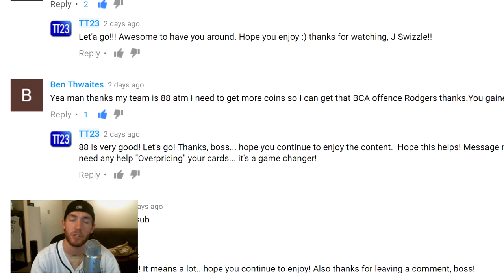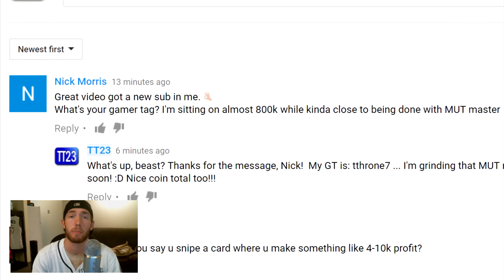TOTW PACK OPENING - HOT START - RED PAINT! - MUT 17 Elites scattered!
TEN (YES, 10!) TOTAL ELITE player pulls throughout this pack opening!

These TOTW packs actually had some heat! Was EA listening to MUTisDying and LittleJimmy?
THE BCA OFFENSE PACKS WERE STILL TRASH, that had me HEATED in this video.

THANKS AGAIN SO MUCH FOR SMASHING THE LIKE BUTTON ON MY PAST TWO VIDEOS! You guys are AMAZING!  Hit me up on Xbox at tthrone7 or twitter @tthrone7 to talk sniping, cards, and anything madden or football!